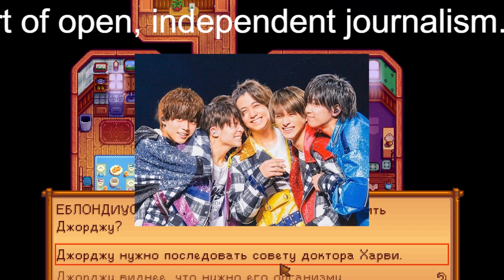【平野紫耀】キンプリ高橋海人、aikoへの“失恋”を振り返る 平野紫耀「なんて声をかけていいのか